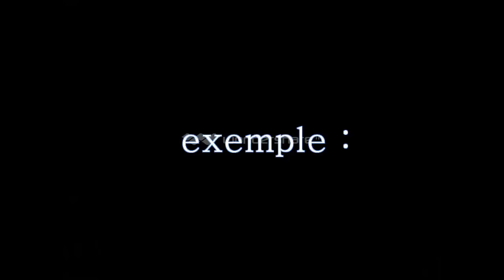♥[dressage n°1] : Rappel du prénom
Hellooo, tout le monde, je fais une news série de vidéos car elle m'as été assez demandé. Et dans cette vidéo, je vous conseille pour que votre cochon d'inde sache reconnaître son prénom et vienne à son appel.

Les dressages doivent être un jeu de plaisir que ce soit pour vous et votre compagnon et non un jeu de dominance et de puissance envers eux.